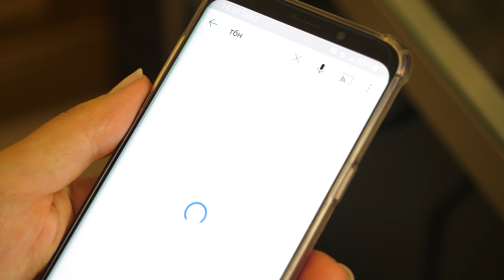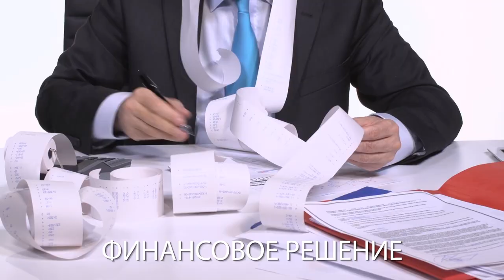ПОТОК МОЛИТВЫ! Новый проект на ТБН! Анонс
Одна из главных миссий ТБН – ходатайство за вас, дорогие зрители!

Более 70 молитвенных центров молится круглосуточно по всему миру о восполнении ваших нужд. Четыре раза в год мы проводим особенные, молитвенные марафоны в прямом эфире из разных студий телеканала по всему миру. Совсем скоро начнется Марафон Обновления! И мы запускаем новый проект в его поддержку.

В день поста и накануне Марафона состоится Молитвенный стрим «ПОТОК МОЛИТВЫ»! 21 сентября в 18:00 мск!

Это несколько часов молитвенной поддержки в прямой трансляции в ютюбе, где за вас будут ходатайствовать известные пасторы и помазанники, а также мы подключим к трансляции молитвенные группы телеканала!

Хочешь, чтобы за тебя помолились служители? Все просто: включай 21 сентября в 18:00 по московскому времени нашу трансляцию в ютюбе и пиши прямо в чат свою просьбу, которая не останется не замеченной!

За вас будут молиться:
— Ольга Голикова – пастор церкви «Миссия Свет Христа» (г. Санкт-Петербург);
— Дмитрий Лео – старший пастор церкви «Благословение Отца» (г. Киев);
— Виктор Лавриненко – пастор «Церкви XXI века» (г. Санкт-Петербург);
— Сергей Шепелев – пастор церкви «До края Земли» (г. Уфа).

Молитвенные группы церкви «Слово Жизни» (г. Санкт-Петербург), церкви «Прославления» (г. Абакан) и церкви «Слово Жизни» (г. Нижневартовск) в единстве воззовут к Господу о каждом из вас!

Не пропусти особое молитвенное событие! Будь сильным, Господь тебя не оставит!

«ПОТОК МОЛИТВЫ» 21 сентября в 18:00 мск.

Только в YouTube!